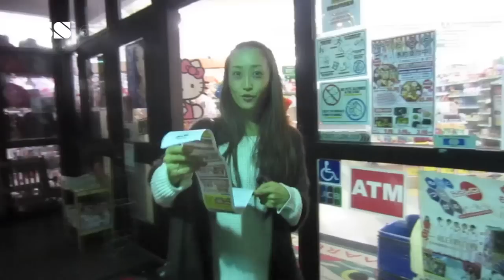おいしい Ramen Weekend - 週末 11 (ε)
Did some last minute Christmas shopping, ate some bomb ramen, bought some J-foods at Marukai and contemplated life and rice pudding. :)
An overall very chill weekend.

The song playing while we eat in the ramen shop is something I wrote back in the day, the two Christmas songs in the department store (The 12 Days of Christmas & The First Noel) are public domain. Santa Claus voice provided by Mika.